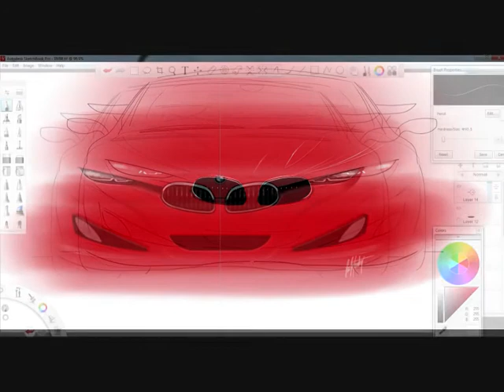Desenhos - 14ª Edição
O vídeo contem desenhos criados por mim, feito na mesa digitalizadora utilizando o software Sketchbook Pro 6. O vídeo também possui em sua maioria, ilustrações feitas no papel utilizando para a pintura apenas lápis de cor.